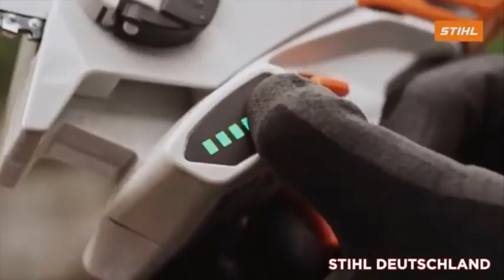Utopian Creation - Ingenious Construction Workers That Are On Another Level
We scan the globe for the most innovative and useful tools we can share with you. Tools are one of the greatest human inventions in history and are constantly evolving to help us. We've looked at everything from laser cleaners to quick-action clamps for you to enjoy, so sit back and relax as we show you our top tool selections. we! We hope you enjoyed this review of Tools!
Utopian Creation - Car Inventions That Are At The Next Level